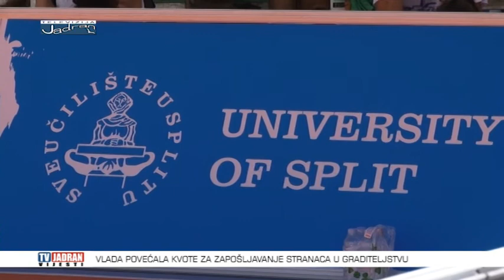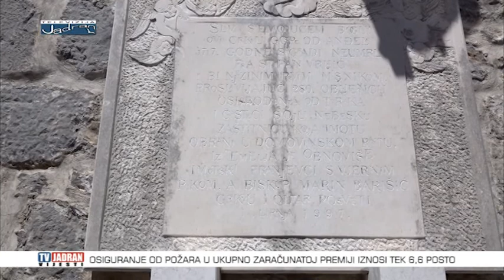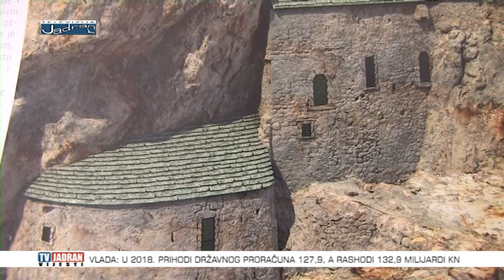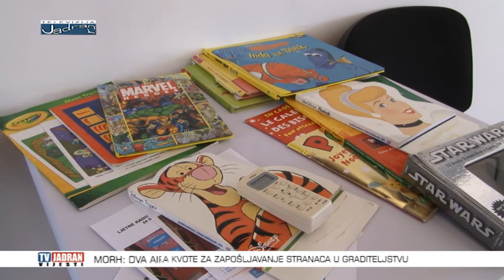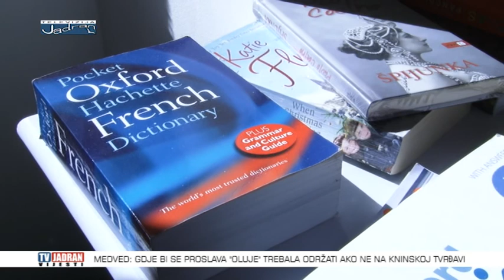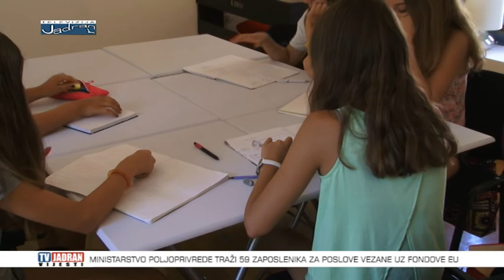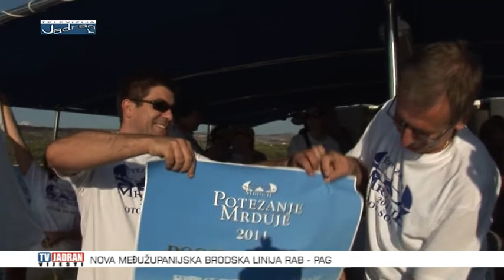Vijesti Televizije Jadran 27.07.2017.